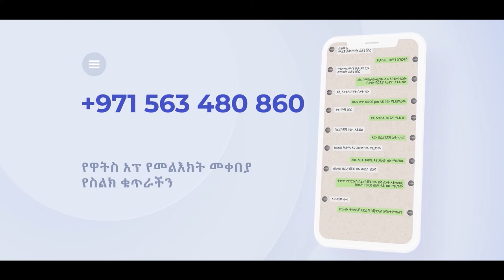2️⃣ & 3️⃣ ከነቢይ ደረሰ ላቀው ጋር ለብዙዎች የሚጸለይበት እና ልዩ የአምልኮ ጊዜ ከዘማሪ ኤፍሬም አለሙ